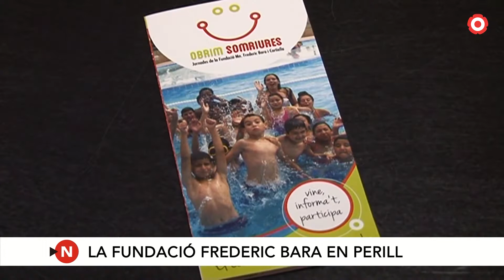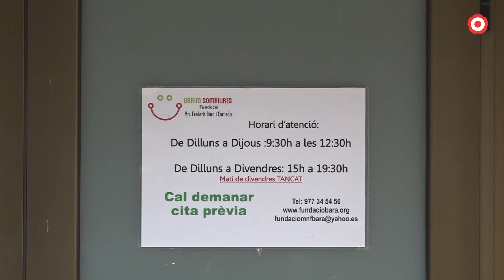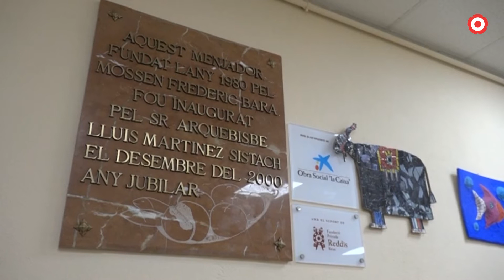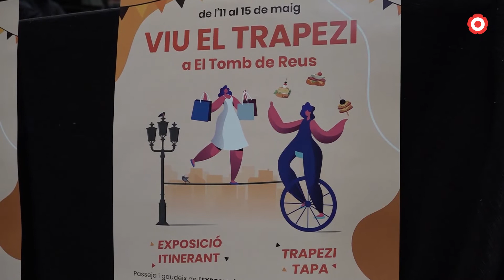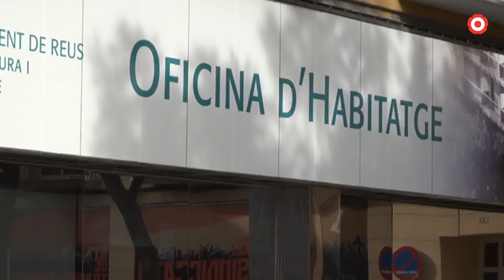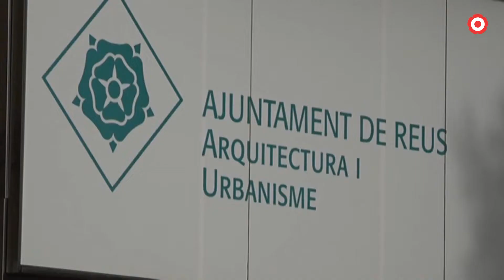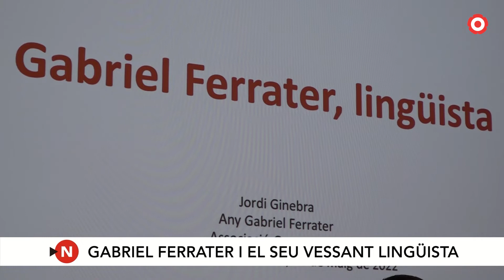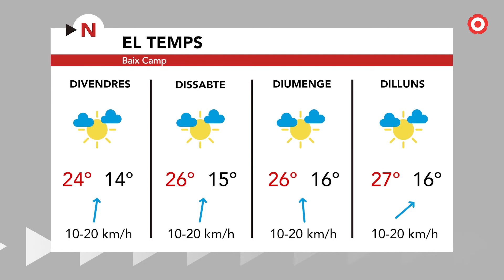Notícies Migdia 11/05/2022